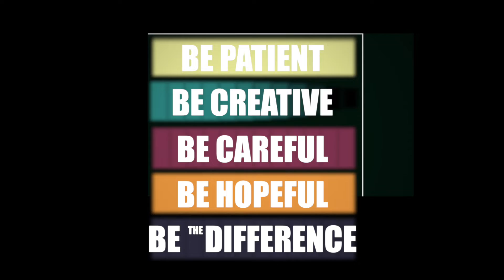Acalanto Musical ep01 - Baião da Penha - Musica para Quarentena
Voltamos!!!

Este é o primeiro episodio da 2ª temporada de: Acalanto Musical.
Para começar essa temporada escolhemos: Baião da Penha para alegrar nosso dia e que Nossa Senhora da Penha Proteja nossos lares!

Querendo ajudar os músicos que vão participar desse projeto, segue o link da Vakinha para o cachê colaborativo: